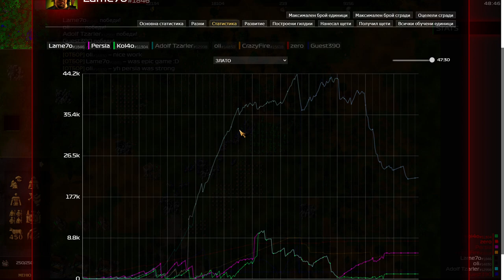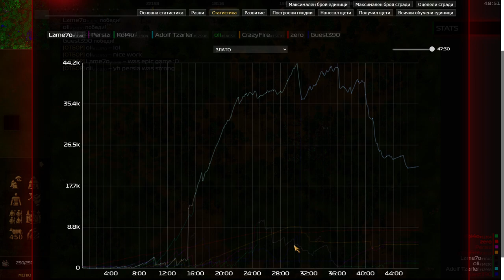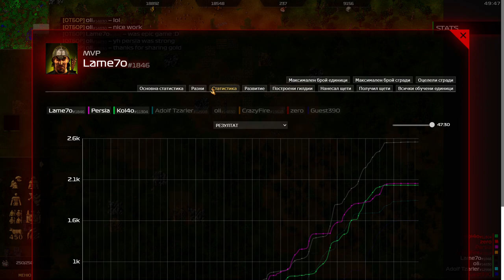👑 Tzared 400 👑 | Hard 4 vs 3